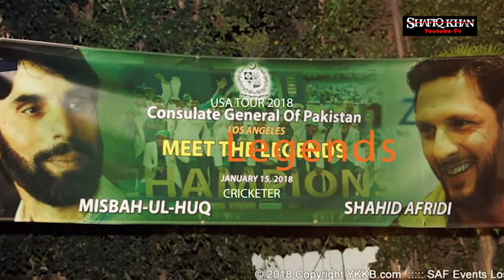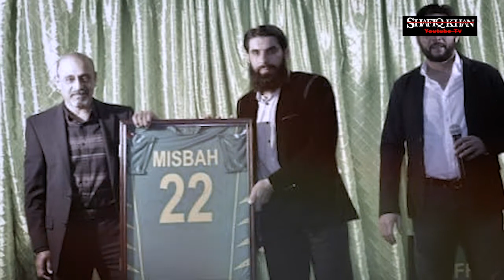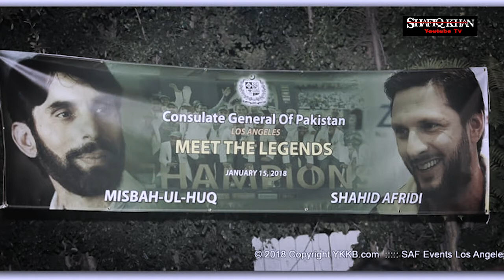LOS ANGELES SAF TOUR | AFRIDI & MISBAH 🇺🇸 | JAN 14, 2018 | SHAFIQKHANYOUTUBETV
SHAHID AFRIDI FOUNDATION FUNDRAISING PROGRAMS IN USA WITH A GREAT LEGEND FOR A GREAT CAUSE!

AOA. and Hello everyone! This is Shafiq Khan an ordinary American Muslim, social activist and a graduate from New York Film Academy :) I have friends from all over the world and I will be making videos about anything and everything which gets me excited. my channel bring news views politics entertainments & current affairs & travel vlogs and more across the world.